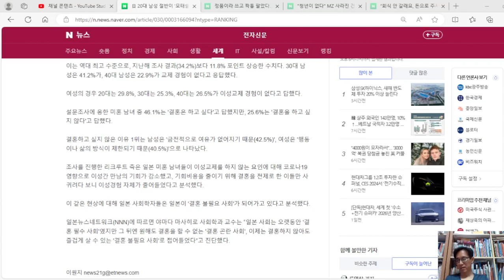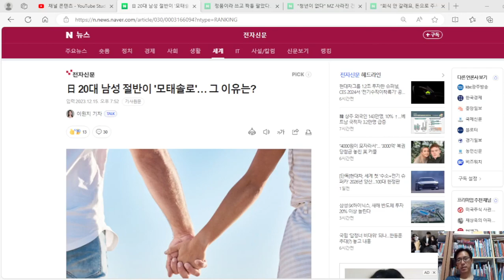日 20대 남성 절반이 '모태솔로', 그 보다 한국이 더 문제다. 출산율 0.6명을 향해 달려가고 있는 나라, 한국의 청년들이 연애도, 결혼도 포기한다.